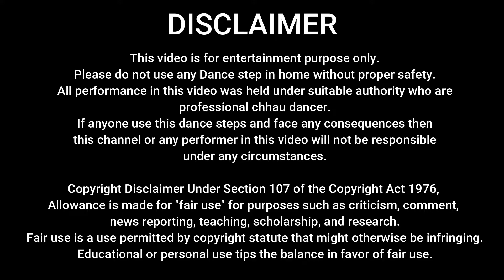One day 🎭 Chhau Dance (छो नाच ) Practice ।। পুরুলিয়া ছৌ নাচ ।। Nimdih Gandhi Ashram ।। Jharkhand ।।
আজকের ভিডিওটি পুরুলিয়ার বিখ্যাত ছৌ নাচ প্র্যাকটিস করার উপর। সকলকে অনুরোধ এই নাচের কিছু কিছু স্টেপ কোনভাবেই সঠিক সুরক্ষা না নিয়ে করবেন না। ভিডিও বিষয়টি ভালো লাগলে অবশ্যই আপনার মতামত জানাবেন। এবার জেনে নেব পুরুলিয়াচনাচ এর সম্পর্কে-

ছৌ নাচ পশ্চিমবঙ্গের পুরুলিয়া জেলার নাচ। পুরুলিয়া, সরাইকেল্লা এবং মানভূম এই তিনটি উপবর্গে বিভক্ত। তিনটির মধ‍্যে পার্থক্য মুখোশের হলেও মানভূম ছৌতে কোনো মুখোশ থাকেনা। এই ধারার স্বতন্ত্র কিছু বৈশিষ্ট্য আছে। পুরুলিয়া ছৌ-এর সৌন্দর্য ও পারিপাট্য এটিকে আন্তর্জাতিক খ্যাতি এনে দিয়েছে। পুরুলিয়ার ছৌ নাচে বান্দোয়ান ও বাঘমুন্ডির দুটি পৃথক ধারা লক্ষ করা যায়। বান্দোয়ানের নাচে পালাগুলি ভাব গম্ভীর এবং বাগমুন্ডির নাচে পালাগুলি হয় বীরত্ব ব্যঞ্জক।

Today's video is all about how to practice Chhau dance. One request to every view was please don't practice some step which is available in this video without proper safety. Let's see about some basic information about Chhau Dance -

Chhau Dance is basically on Purulia though it has three separated types of - Purulia, Saraikella, and Manbhum. In Manbhum style they do not use masks. It has its own glory. Purulia Chhau is a world popular dance. Bandoyan and Baghmundi are two types of form in this dance.
My Gears

1) CANON POWERSHOT G7 X Mark III Digital Camera
2) SanDisk 64GB Extreme SDXC SD Card
3) Selfie Monopod Stick
4) Flexible Tripod
5) HP 15 db1059au Laptop
6) Boya Microphone
7) Redmi Note 8
8) Samsung External Solid State Drive